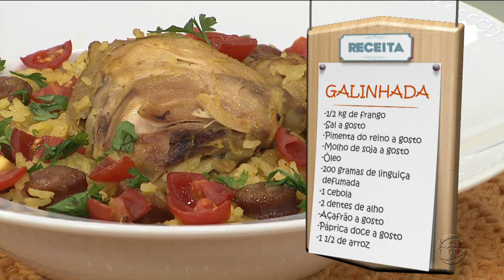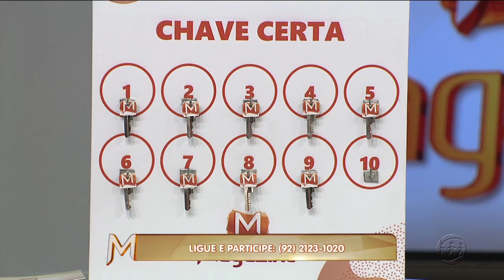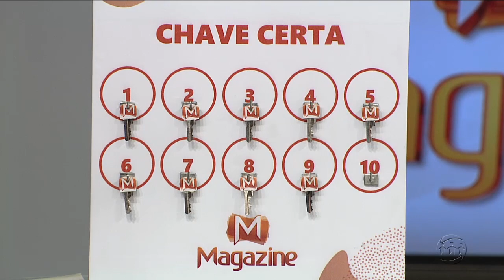MAGAZINE - 2º Bloco - 25/04/18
Assista ao segundo bloco do programa Magazine desta quarta-feira. O Magazine é exibido às 15h45 (horário Manaus) de segunda a sexta, na TV A Crítica (canal 04 | NET 514) e pelo aplicativo A Crítica Play.